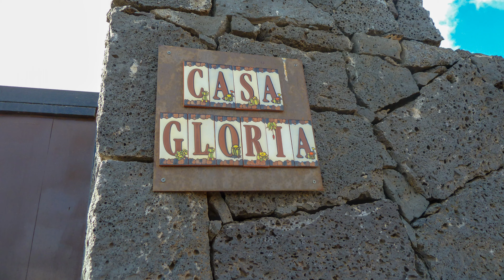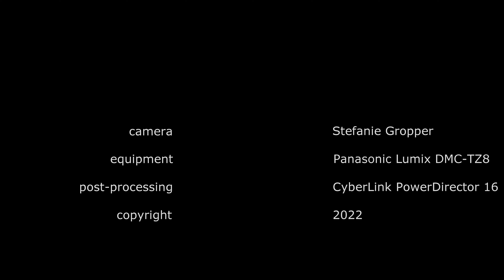Lanzarote: Casa Gloria in Tías (4K)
In February 2022 we spent four weeks at Casa Gloria with its beautiful garden that is so lovingly cared for by our host Jesús.